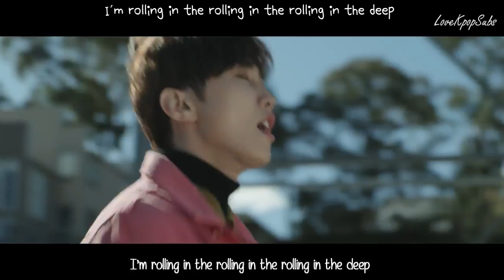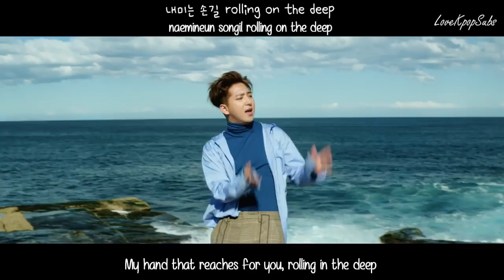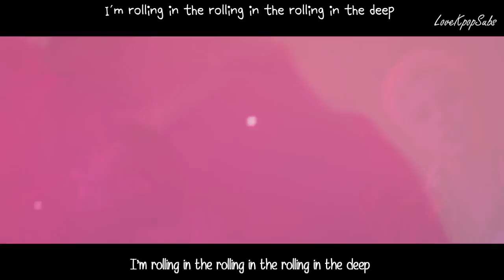B1A4 - Rollin' MV [English subs + Romanization + Hangul] HD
Artist: B1A4
Song:  Rollin'
Album: Rollin'

Credits
Han: Music Naver
Rom: lexilogos
Eng: roz @ bethe1all4one